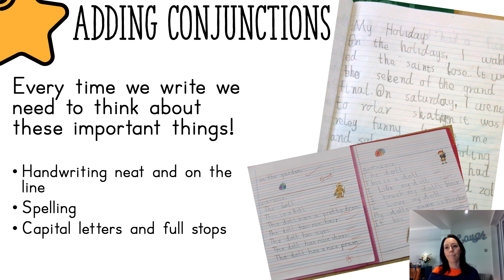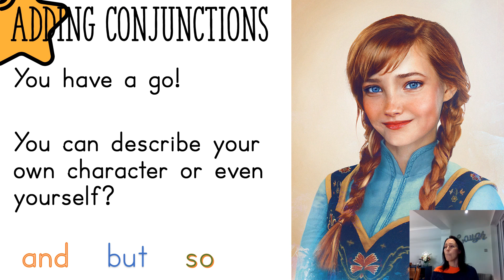THURSDAY CHARACTER AND CONJUNCTIONS